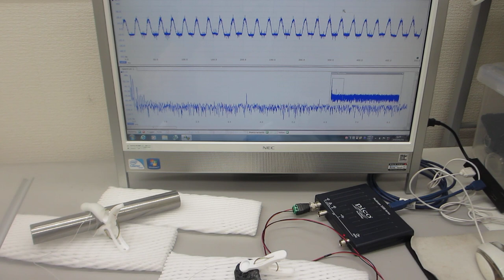基礎実験ー超音波伝搬現象の分類に基づいた、超音波プローブの製造技術ー（超音波システム研究所）